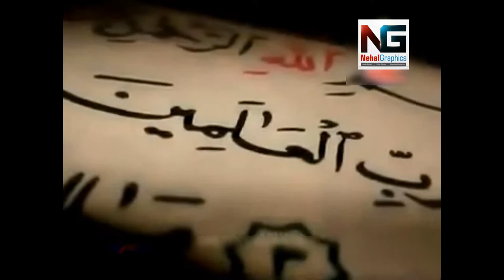Naye Naye | By Wajhi Hassan Zaidi | Edit by: Nehal Graphics